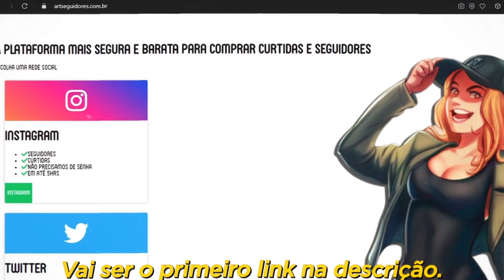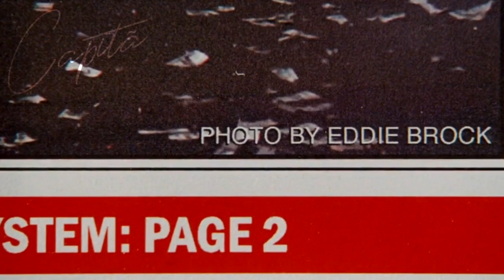DÁ UMA OLHADA AQUI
SÉRIE USADA ➜

00:00 Sexta-Feira 13 (2009)
00:13 Vingadores: Ultimato
00:30 Homem-Aranha: Longe de Casa
01:02 Dois Homens e Meio
01:14 Sexta-Feira 13 (2009)
01:27 Homem Formiga
01:37 The Walking Dead
01:50 Vingadores: Ultimato
02:02 Dois Homens e Meio
02:12 Velozes e Furiosos 5: Operação Rio
02:32 Supernatural
02:45 Vingadores: Era de Ultron
02:56 Supernatural
03:10 Peaky Blinders
03:30 Homem-Aranha: Longe de Casa
03:41 Death Note
03:54 Sexta-Feira 13 (2009)
04:07 Dois Homens e Meio
04:17 Capitão America: Guerra Civil
04:31 Sexta-Feira 13 (2009)
04:44 Vingadores: Ultimato
04:51 Dois Homens e Meio
05:02 Venom
05:15 Velozes e Furiosos 5: Operação Rio
05:34 Homem Formiga
05:48 Dois Homens e Meio
05:59 Homem-Aranha: Longe de Casa
06:10 Ben 10: Força Alienígena
06:13 Vingadores: Era de Ultron
06:24 Cobra Kai
06:31 Sexta-Feira 13 (2009)
07:13 Cobra Kai
07:31 Dois Homens e Meio
07:45 Homem Formiga
08:01 Dois Homens e Meio
08:13 Cobra Kai
08:27 La Casa De Papel
08:43 La Casa De Papel
09:02 Homem Aranha 3
09:16 Death Note

MÚSICAS

00:27 Adestrador De Madeon
00:48 NEFFEX- Failure
01:23 Apocalipse 16 - Muita Treta
01:50 Tiago e Fernando Falta que Você Faz Versão Wiz Khalifa See You Again ft Charlie Puth1
02:23 MAX - 10 Victoria's Secret Models (Whethan Remix)
03:06 Naruto - Funk Triste (Original)
03:20 Ship Wrek & Zookeepers - Ark [NCS Release]
04:24 RYLLZ - Nemesis
04:38 Snoop Dogg & Wiz Khalifa - Young, Wild and Free ft. Bruno Mars [Official Video]
04:48 Naruto - Funk Triste (Original)
05:27 ORLANDO ANGELO – TYCOON
07:22 DROP IT LIKE IT'S HOT! (Prod. Luga)
08:18 G-Eazy & Bebe Rexha - Me, Myself & I (No Sleep Remix)
08:38 Sydnee B - That Way (ft. Glenn Travis)
08:56 Redfoo - New Thang (TikTok Remix) Lyrics | shake your body baby girl make it go side to side
09:30 Sad Trap Music (No Copyright)